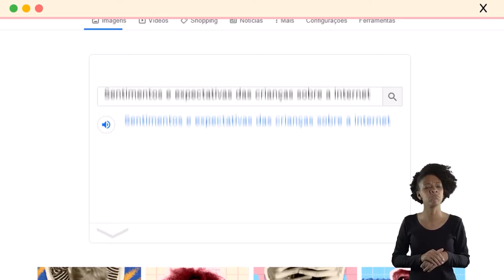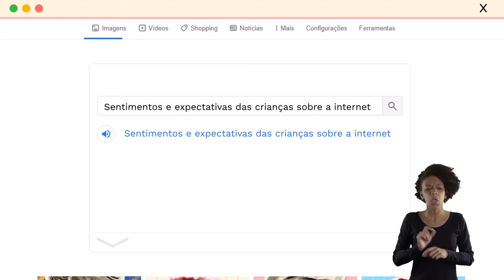Lançamento latino-americano do Comentário geral n. 25 do Comitê dos Direitos da Criança da ONU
É oficial: os direitos das crianças se aplicam ao mundo digital!

Evento de lançamento latino-americano do Comentário geral n. 25 do Comitê dos Direitos da Criança da ONU sobre os direitos das crianças em relação ao ambiente digital. O webinar ocorreu dia 15 de abril de 2021 e contou com a participação de especialistas da região para debater os impactos do novo Comentário geral nos diferentes contextos das múltiplas infâncias na América Latina.

*Evento promovido pelo programa Criança e Consumo, do Instituto Alana.

Programação
Abertura:
Isabella Henriques, Instituto Alana (Brasil)
Luis Ernesto Pedernera Reyna, Presidente do Comitê dos Direitos da Criança da ONU / Presidente del Comité de los Derechos del Niño de la ONU

Depoimentos:
SaferNet (Brasil)
CECODAP (Venezuela)
Hiperderecho (Peru)
Data Privacy (Brasil)

Debate:
Laura Schertel, UnB e IDP (Brasil)
Valeria Milanes, Asociación por los Derechos Civiles (Argentina)
Lionel Brossi, Universidad de Chile (Chile)
Moderador: Pedro Hartung, Instituto Alana (Brasil)